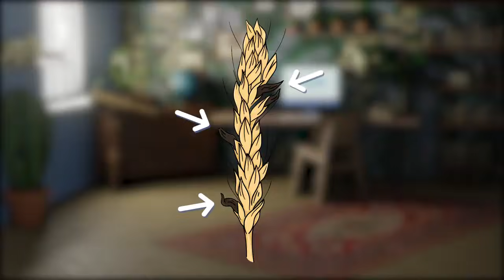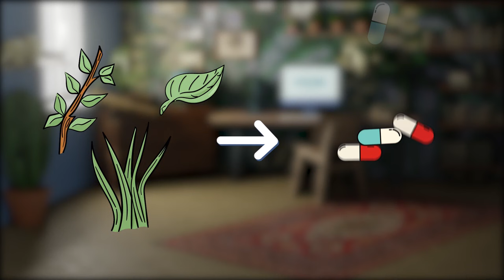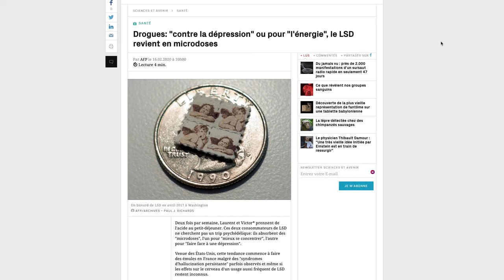LSD : la révolution psychédélique - La Notif de Marion #22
🚨  Spoiler alert : Nouveau format 🚨

J’ai vu un documentaire psychédélique dans lequel des personnalités parlent des expériences qu’ils ont vécues sous LSD 😵, et ça m’a vraiment donné envie de vous parler de cette substance💥
Je vous embarque dans mon trip autour des anecdotes qui témoignent de l'histoire du LSD. D'où vient t’il? 🍄  Qui l’a découvert? 🧑‍🔬 A quoi sert-il? 🧐
En tous les cas vous n’êtes pas au bout de vos surprises : vous ne regarderez plus jamais votre boulanger 🥖 de la même manière!
N’hésitez pas à me dire en commentaire ce que vous avez pensé de ce nouveau format !
Je vous souhaite un beau voyage ! 🚀

String Theory c'est le rendez-vous hebdo de la science pop ! Tous les jeudis à 18h  retrouvez des vidéos inédites !

CRÉDITS
Écrit et interprété par : Marion Vincent
Montage : Rémy Argaud
Copyright Moyens techniques de tournage : String Theory

STRING THEORY
Produit par : Simone Harari Baulieu et Laurent Robert Thibierge
Producteurs : Simon Saulay et Cyril Pennec
Directrice de production : Charlotte Petin
Administration : Emmanuelle Le Roy Poncet / Joséphine Deuil
Effervescence : Marie Djoudi
Graphisme : Maxime Sarr
Community Management : Julie Castellarnau

00:00 : Intro
00:50 : Définition et origine du LSD
01:56 : LSD et pain de seigle?
02:41 : Ergot de seigle et ergotisme
03:50 : L’affaire du pain maudit
04:51 : Autres conséquences de l’ergotisme
05:40 : Comment le LSD a été synthétisé
07:16 : LE LSD à des fins médicales
08:35 : Conclusion

CREDITS